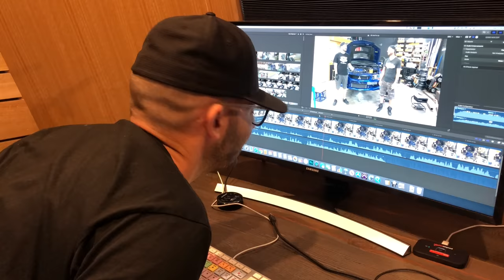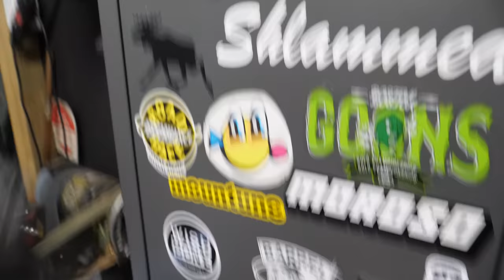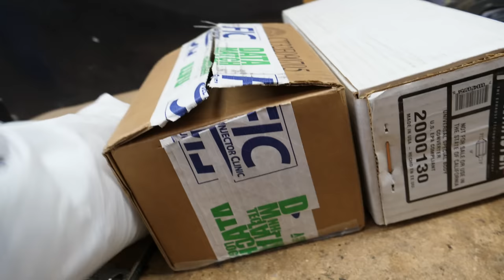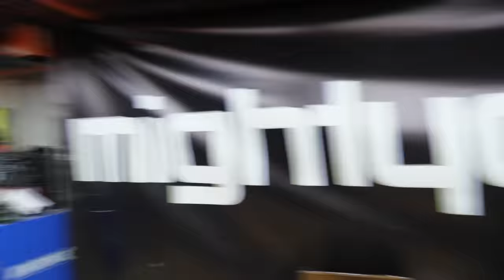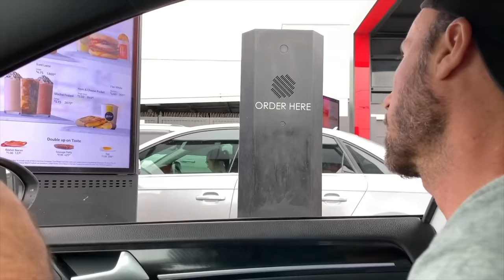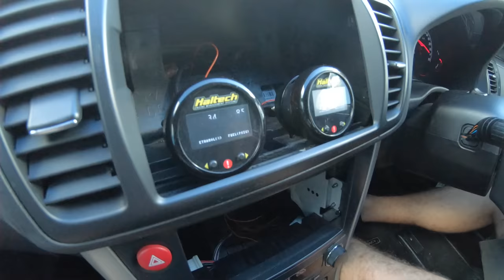The Disrespected Evo Strikes Back 3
Marty's Evo still doesn't work, come with us on this disrespected nose style episode where nothing is left on the cutting room floor..

Free Manga Sticker with your order (limited time only)